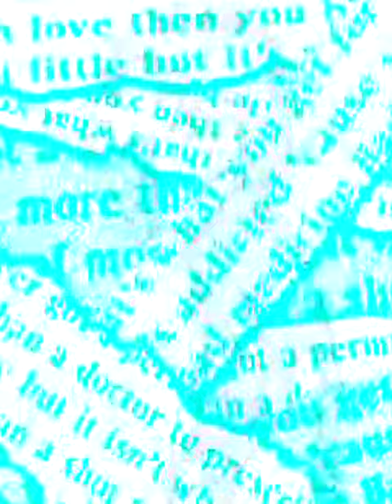GUITARFREAKS 4thMIX & drummania 3rdMIX: Bon Jovi - Bad Medicine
Your love is like bad medicine
Bad medicine is what I need
Shake it up, just like bad medicine
There ain't no doctor that can cure my disease

I ain't got a fever, got a permanent disease
It'll take more than a doctor to prescribe a remedy
I got lots of money, but it isn't what I need
Gonna take more than a shot to get this poison out of me
I got all the symptoms count 'em 1,2,3

First you need (that's what you get for falling in love)
Then you bleed (you get a little, but it's never enough)
Bring you on your knees (that's what you get for falling in love)
And now this boy's addicted cause your kiss is the drug